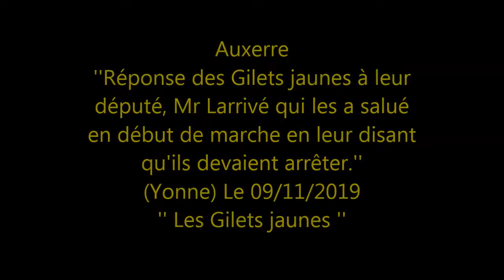Gilets jaunes - Auxerre 89 Yonne - Les GiletsJaunes chantent "on est là" à leur député.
Réponse des Gilets jaunes à leur député, Mr Larrivé qui les a salué en début de marche en leur disant qu'ils devaient arrêter.
Les GiletsJaunes chantent "on est là".
Acte 52, 9 novembre 2019.